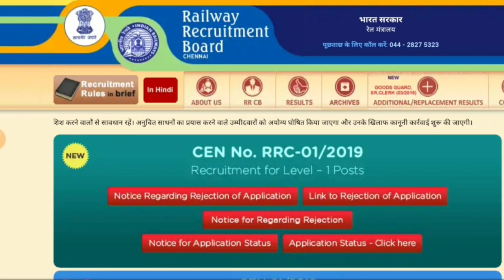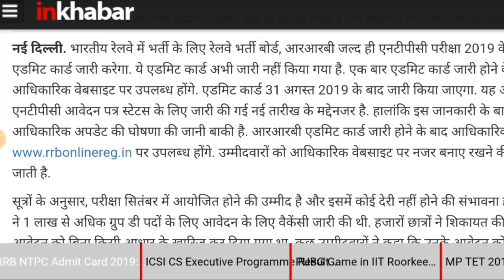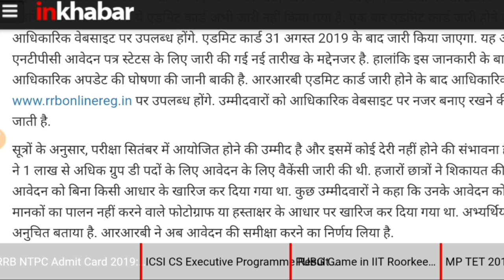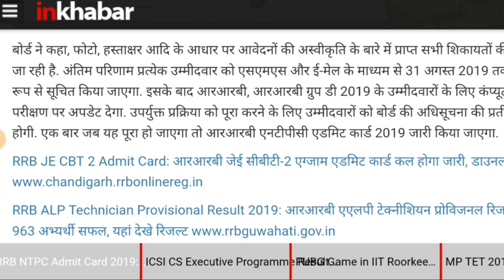NTPC admit card date 2019/rrb ntpc exam date confirm/rrc group d latest update/rrb ntpc latest updat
NTPC admit card date 2019/rrb ntpc exam date confirm/rrc group d latest update/rrb ntpc latest update/पहले होगा ग्रुप डी breaking news/31 august tentative date confirm/Railway exam 2019 latest update;railway group d latest update

Whatsapp ग्रुप में ऐड होने के लिए नीचे दिए गए किसी भी वीडियो पर क्लिक करके आप ऐड हो सकते हैं।